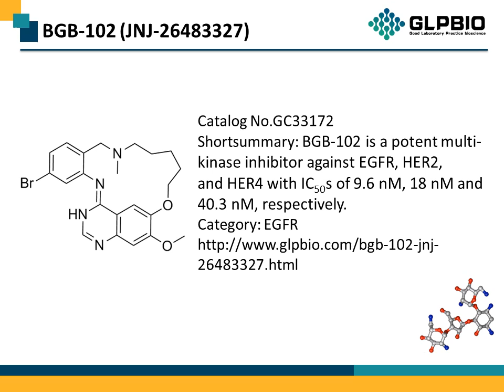GC33172 BGB-102 (JNJ-26483327) 807640-87-5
Protocol, Chemical Properties, Background of BGB-102 (JNJ-26483327).